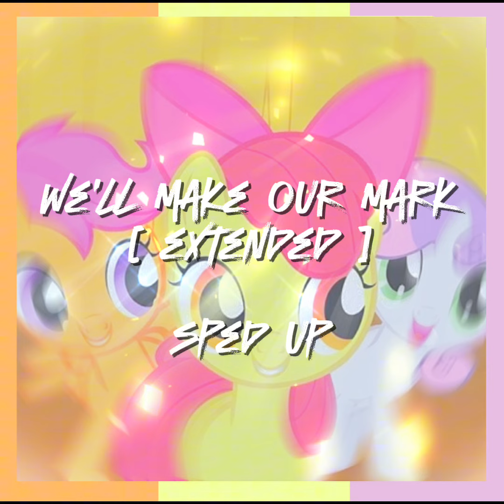⭐️ WE’LL MAKE OUR MARK ! 🦄 SPED UP ⬆️ UNREQUESTED 🚫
sperup found a Sorrel’s